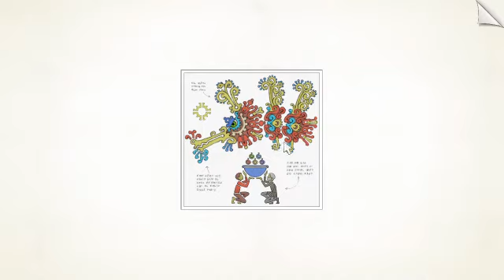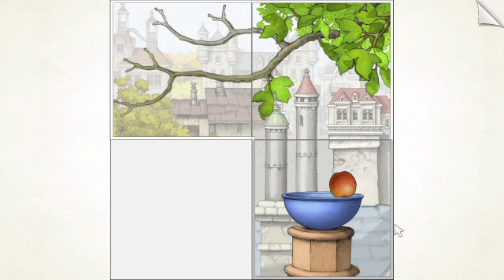GOROGOA 【Red Berry】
絵本に迷い込んだようなアドベンチャーゲーム
「GOROGOA」のプレイ動画。音楽も美しく引き込まれてしまう。
Nintendo Switch　Steam、スマートフォン等で配信中！